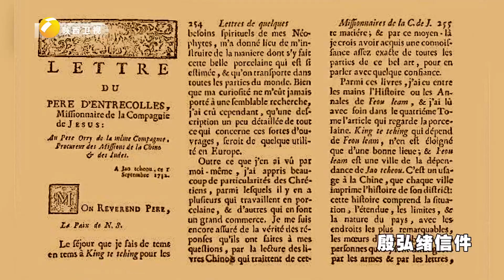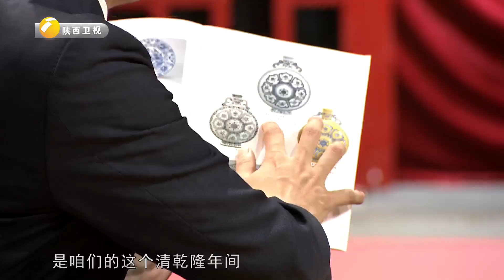中国瓷器的魔力 世界为之疯狂 看中国瓷器闪耀世纪舞台【国之自信】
陕西广播电视台 国之自信 感受中国魅力，体会家国强大 。在合理范围内力求丰富多彩，用现代观众特别是年轻人喜闻乐见的表现形式，为他们提供更加容易接受的爱国主义教育模式。是一档新颖的爱国主义题材访谈节目。